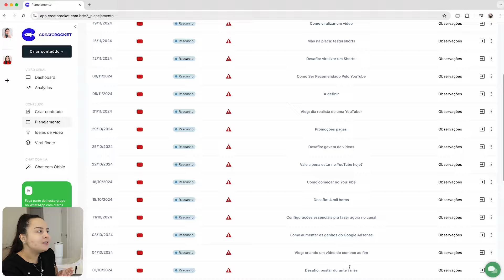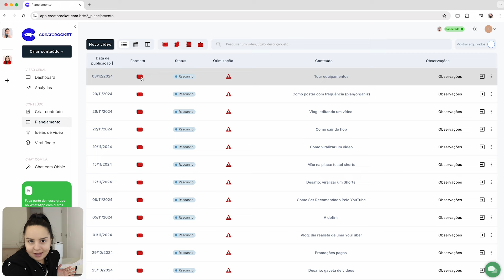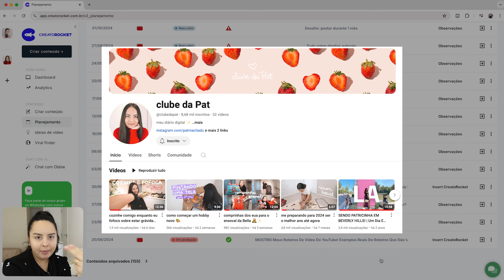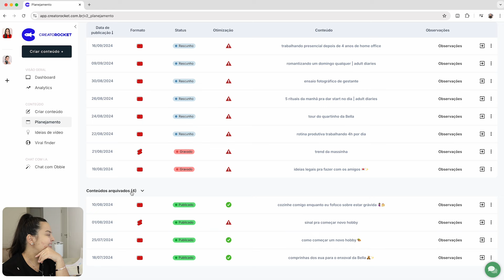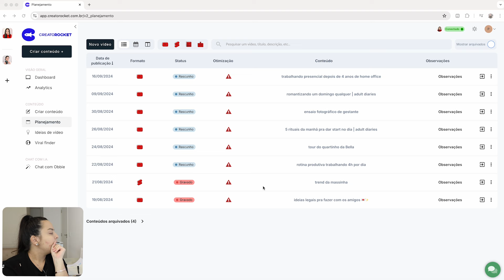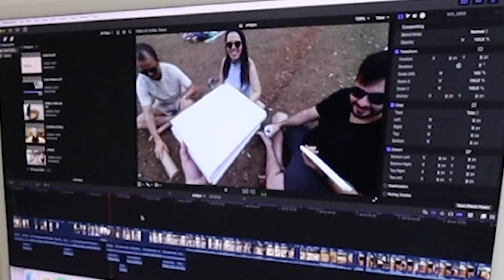UMA SEMANA DE TRABALHO DE UMA YOUTUBER COM 2 CANAIS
*Também uso o CreatoRocket pra ter ideia de vídeo e fazer SEO para YouTube :)

Esse vídeo é um vlog semanal de uma semana de trabalho de uma YouTuber que tem 2 canais no YouTube que deu muito errado kkk

Muitas vezes a gente se planeja e nada sai como esperado, não é mesmo? Nesse vídeo quis trazer para vocês um vídeo bem realista de como anda minha rotina de criação de conteúdo na reta final da minha gravidez. :)

*Equipamentos:*
Câmera Principal (Canon EOS Rebel SL3)
Lente Angular (Canon EF-S 10-18mm)
Microfone de Lapela (Rode Wireless GO II Duplo)
Câmera Secundária (Canon EOS M6 Mark II)
Bateria Extra (Canon LP-E17)
Tripé Principal (Manfrotto)
Tripé Secundário (Weifeng WT3716)
HD Externo (LaCie 2TB)
Cartão de Memória (SanDisk Extreme PRO 64GB)
Cartão de Memória (SanDisk Extreme PRO 128GB)
Cartão de Memória (SanDisk Extreme PRO 512GB)
Sombrinhas Difusoras (Kit Tripé + Sombrinhas + Soquete)
Lâmpadas (Tricool Espiral 150W 5500k)
Impressora (Multifuncional HP DeskJet Ink)
Microfone (HyperX QuadCast S)
Cam Link 4K (Elgato)
iMac Roxo (Chip M1 | CPU e GPU de 8 núcleos)
Macbook Air (Apple 13.3′ Intel Core i5)
Suporte Para Notebook (Uptable Chrome)
Adaptador Apple (USB-C para USB)
Adaptador Apple (Leitor de câmera para cartão SD)

Roube Como Um Artista
A Regra É Não Ter Regras